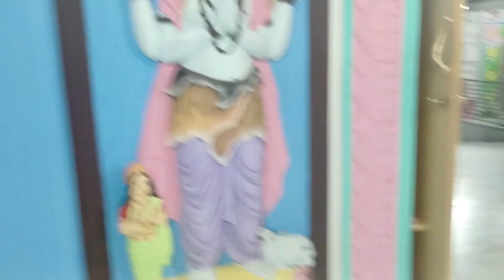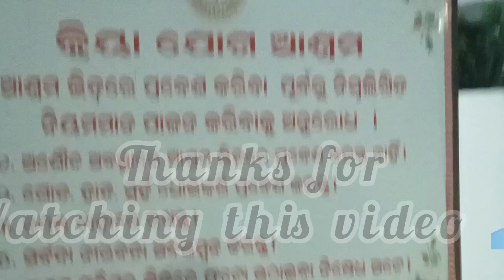New jagannath temple at Jagatsinghpur (kriya yoga ashram./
Kriya yoga ashram is located at Jagatsinghpur dist, Odisha. These place is perfect to spend some peaceful time yourself away from your busy schedule ... it's best that you enjoy your own time & be disconnected from the outside world 🌎...